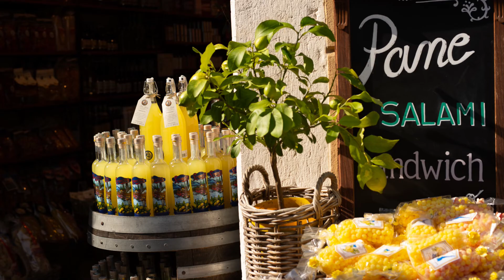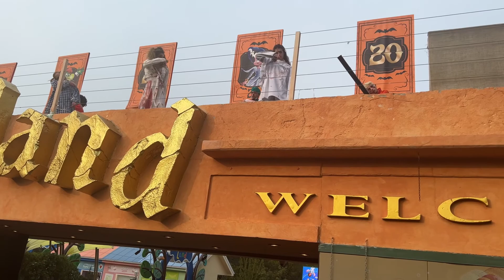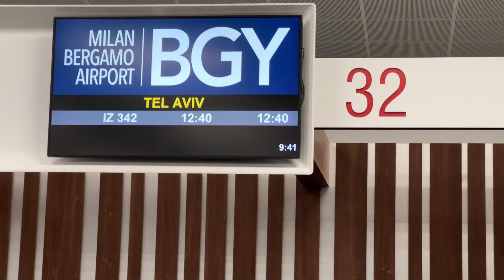Italy2022V3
העצניה באיטליה - אוקטובר 2022